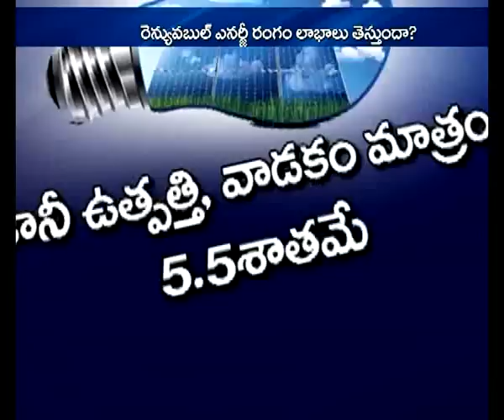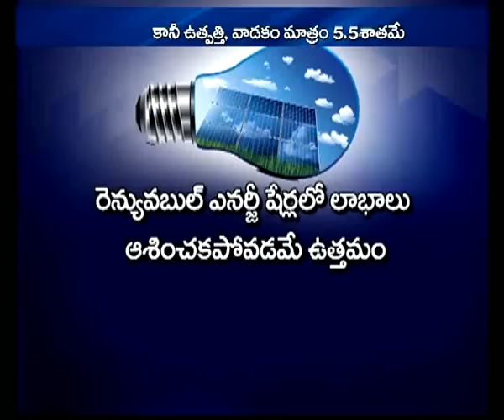Dont invest in alternative power sector shares like suzlon,indowind, ionax wind